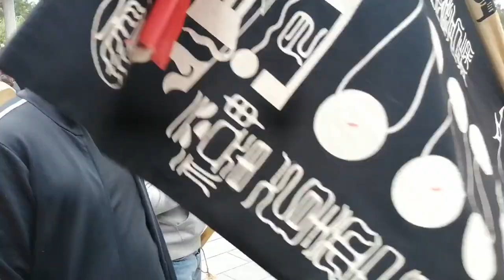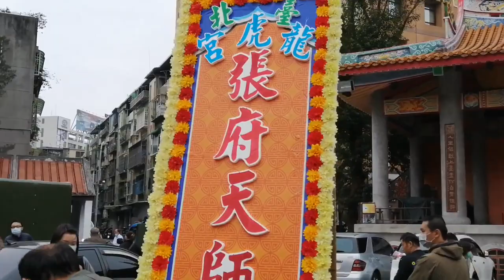【過境 新莊地藏庵 全記錄】~110臺北龍虎宮張府天師,丹龍太子,玄天上帝東巡參香回駕遶境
(0:00)臺北龍虎宮-頭旗
(0:40)臺北棟發-鼓亭車
(1:00)臺北龍虎宮 財堂 龍堂 虎堂-花牌
(1:23)蘆洲祐玄宮-金獅團
(2:48)太子團
(4:19)艋舺吉興企業-神將團
(5:18)音速震團 音壓車隊
(6:05)臺北龍虎宮-先鋒轎~三奶夫人 聖駕(臺北双后宮聯合轎班)
(8:56)新北澤鑫堂-官將首
(15:04)臺北龍虎宮-主帥轎~張府天師 聖駕
(16:02)大溪如意帝聯會-小法團
駐駕回鑾
(18:21)新北澤鑫堂-官將首
(19:05)大溪如意帝聯會-小法團＆臺北龍虎宮-主帥轎~張府天師 聖駕